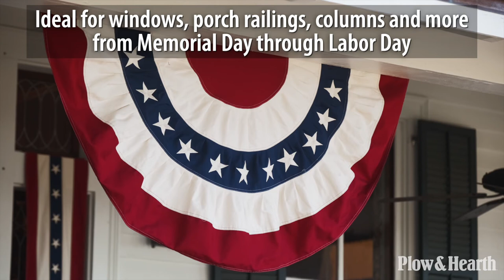Patriotic Bunting in Classic Colors